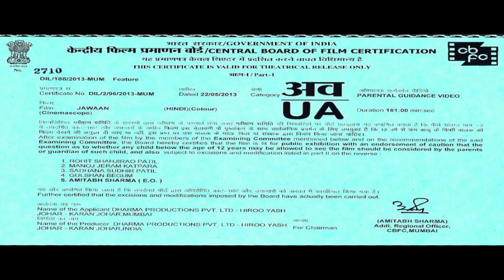JAWAN full movie | SRK | NAYANTARA | an ATLEE FLIM | VIJAY | Copr T- Series song and Red chili entmt